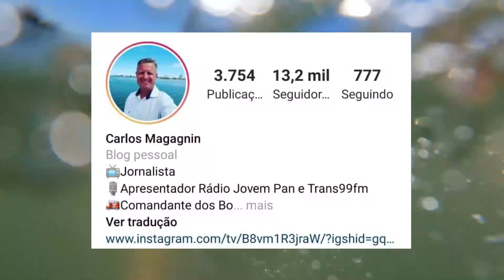ESSA BRINCADEIRA É DE MATAR, CUIDADO COM A PRANCHA E BOLA NO MAR!!! [PERDI UM DRONE DA DJI]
CONHEÇA OS PRODUTOS QUE FAZEM PARTE DA MINHA VIDA
ESSA BRINCADEIRA É DE MATAR, O VERÃO ESTA CHEGANDO E COM ELE VEM AS BRINCADEIRAS COM PRANCHA E JOGAR BOLA NO MAR, NESSE VÍDEO MOSTRA ALGUMAS CITUAÇÕES QUE PODEM ACONTECER COM ESSAS BRINCADEIRAS, MUITO CUIDADO.
e até perdi um drone DJI Mavic Air, por problemas na bateria (pane).

QUEM QUISER APOIAR COM R$1,00 OU R$2,00 ESSE É MEU PIX

Paulo Tadeu Bonfim Junior